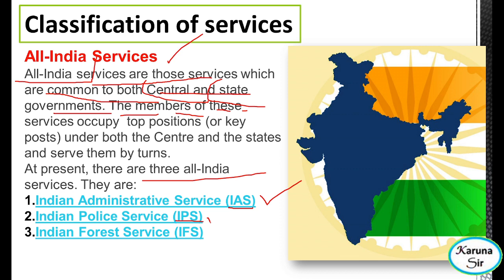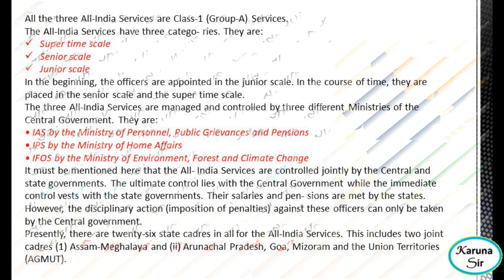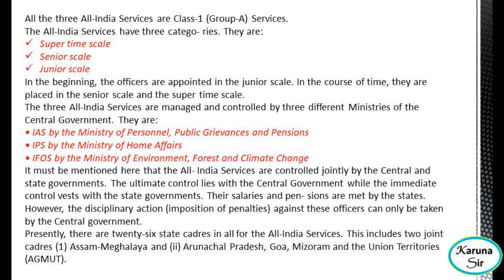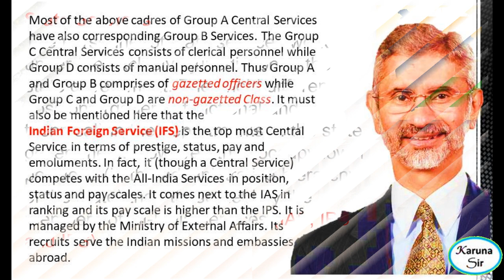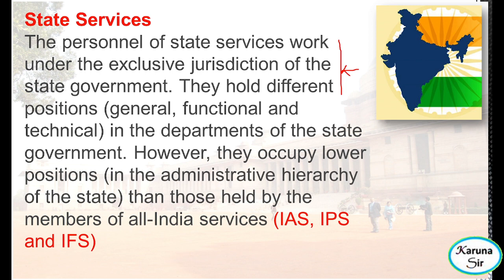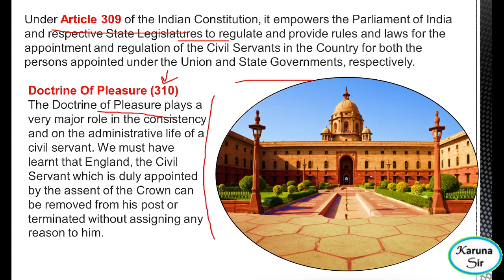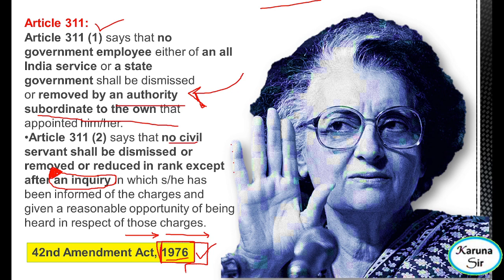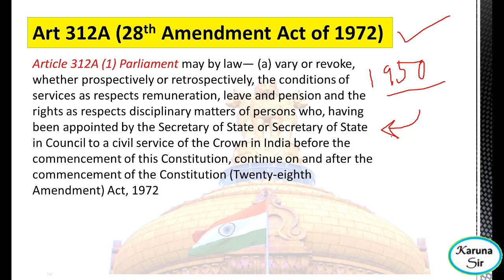Public Services | Laxmikant Polity for LTR | GS for OPSC UPSC | GK for OSSC OSSSC OPSC JTS LTR SSD